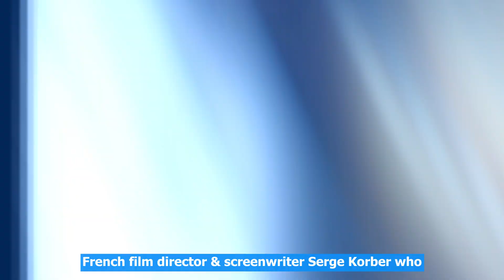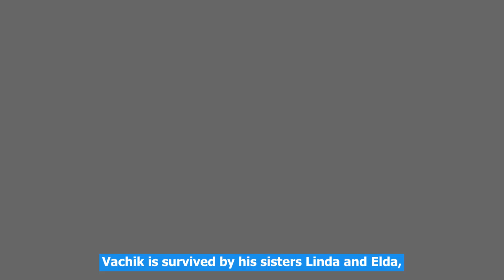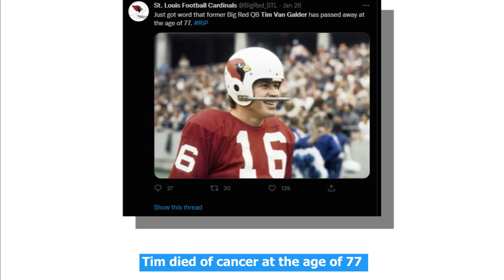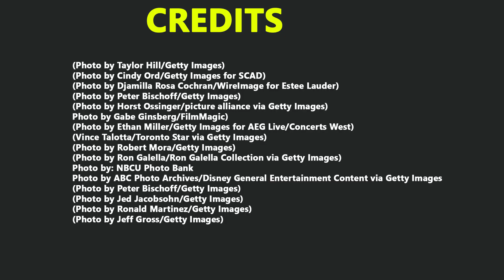Famous Celebrities Who died Today 31st January 2022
Famous Celebrities Who died Today 31st January 2022 - This list includes Hollywood actors & actresses. Singers, NFL Players Who died recently  in 2021